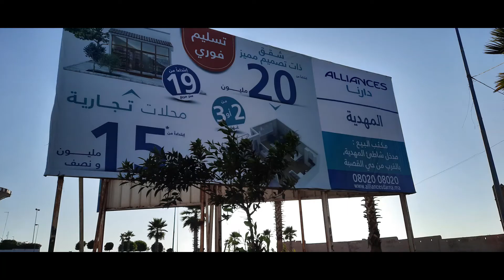MEHDIA MAROC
Chaîne de loisirs et de divertissement